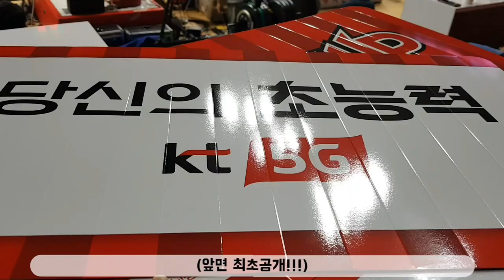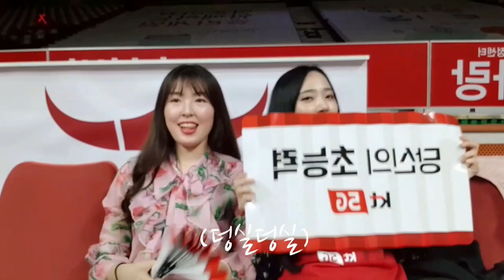부산KT소닉붐 5년 만에 봄농구!!! 프로농구 6강 플레이오프 감격의 직관ㅠㅠ